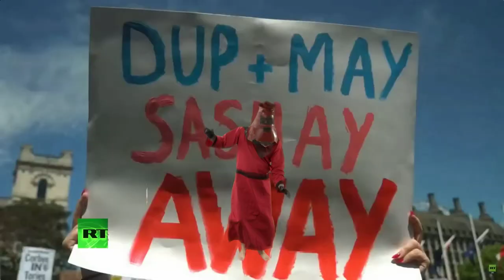It`s May Day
A song to Theresa May and the people in England and Great Britain.  The Brexit will give some exit.  Take care Theresa May and listen to what the people say.  Political and a song for everyone who want the rigth decission.